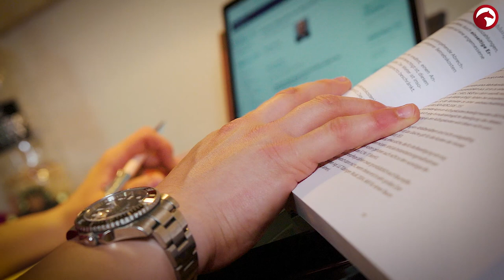Hannah Erbe | Mein Leben | Deutsche Bank Reitsport-Akademie